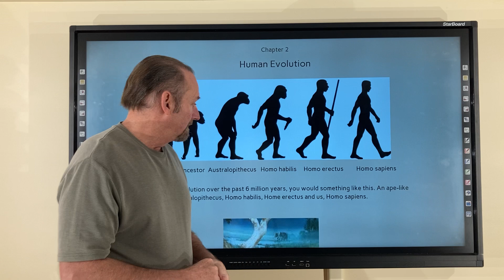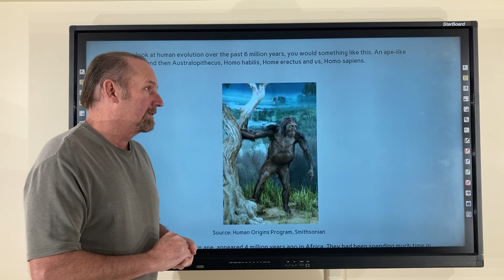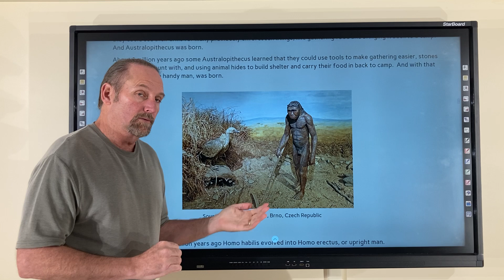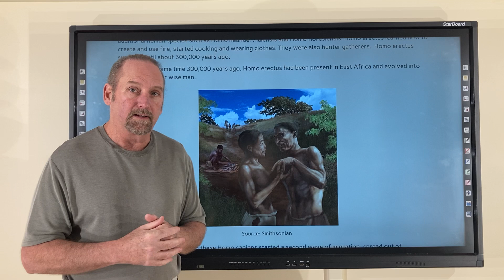Chapter 2: Human Evolution Part 1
What do you know about human evolution?